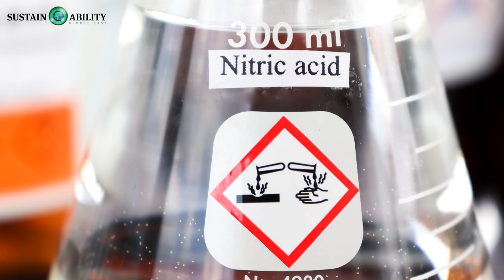Food Security Instrumental To Sustainable Future Dr Stephen Wilkinson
Food security is a key component in our path to a sustainable future. There are currently over 600 million people in the world who are suffering from extreme poverty and food for them is not affordable.

This is a major challenge that needs attention, said Dr Stephen Wilkinson, Head of the Smart and Sustainable Cities Research Cluster, University of Wollongong.

In an exclusive interview to Sustainability Middle East (SME), Dr Wilkinson expressed concern about the cost of fertilisers and the manufacturing process which involves fossil fuels.

"Sulphuric Acid, Ammonia and Nitric Acid form the basis of our major global fertilisers and also of  our food system. All three of these are generated from fossil fuels," he said.

"So, in order to move towards a more sustainable future, we need to find the ways to generate these, through green technologies. These technologies exist, but the problem is they are expensive, than the current conventional fossil fuel technology," Dr Wilkinson added.

There is an urgent need to fund research in this sector and make the technologies cheaper so that the fertiliser cost are low and so are the food prices. "We need to ensure that the food cost is low enough to maintain the sustainable development goals - zero hunger, and no poverty into the future."